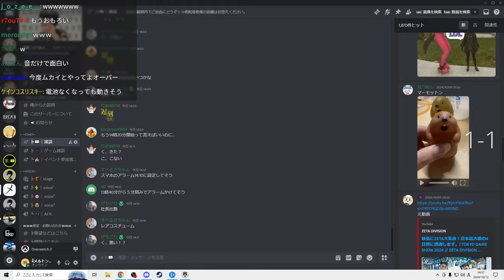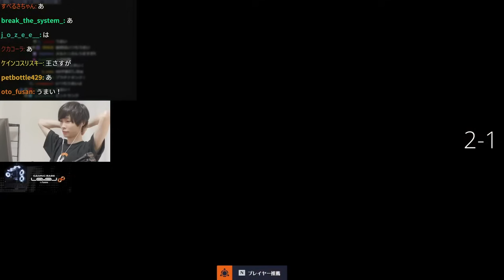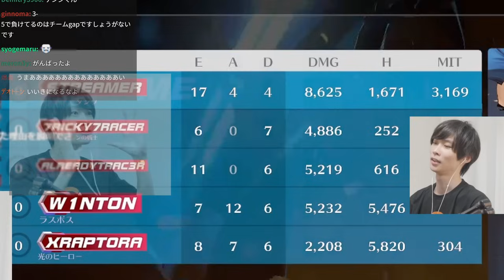友人から毎年贈られてくるOWグッズを装着し、いつもとは一味違うランクを回すメルトン｜OW2 配信ダイジェスト【2024/10/12】【オーバーウォッチ2】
【2024/10/12】「ランク 勝率209% たぶん強い真面目にやる」

0:00 ハイライト
0:17 ユニフォーム
1:42 逃げ道
2:49 マギカ
4:15 ZETA犬
6:47 AB達人
9:07 自己投影
10:37 晒し
11:50 ウィドウ集中狙い
13:07 OWが大好きなんだ
14:05 プロ時代のユニークなメンバー
15:52 伝われ
17:15 祝メルトン出産
18:26 オムニックの反逆
18:59 きっと壊れていない
19:58 DEFEAT